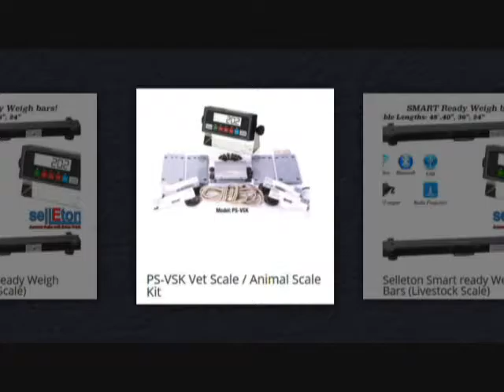shipping scales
SellEton offers the one & only scale you will need for your Shipping purposes!
This shipping scale has the ability to read / weigh as low as 0.005 lb , All the way up to 130 lbs.
Therefore, You will be able to ship anything!
From small envelopes (0.005 lb) all the way up to bigger / heavier boxes (130 lbs) .
In addition, This scale set is equipped with Smart Software which works with Fed Ex (Ship Manager)  & UPS (worldship).
-It can Also be updated with wireless Technology for additional cost of $299. Which will allow you to keep the indicator up to 300 ft away.
-It can also be updated with Bluetooth Technology for additional cost of $299. Which will allow you to share the data with 6 devices. It will read up to 300 ft away.
Selleton Carries over 85 different types of products. One of our product lines are the NTEP Floor scales.  NTEP Floorscale are required to those scales that are used in trade or commercial applications. Only 4 U.S. states are NOT required NTEP certificate of conformance to place on weighing or measuring device into commercial service,